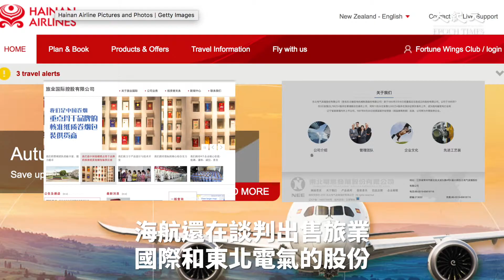巨額債務纏身 海航出售大量資產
大陸海航集團面對巨額債務，外媒報道指，海航集團正在洽談出售德意志銀行股權、渤海金控債券、凱撒旅遊股份等更多資產以期償債。今年以來，海航已賣出了超過了170億美元的資產。

海航還在談判出售旅業國際和東北電氣的股份，及為集裝箱租賃業務Seaco尋找買家，並已放棄其在香港的八層辦公室。

據悉，海航集團截至6月底債務總計高達5416億元人民幣，其下屬的一家附屬公司日前未能按時償還一筆3億元人民幣的信託貸款，造成違約。

去年，海航、萬達、安邦、復星四家民企被中共點名涉嫌以內保外貸名義向境外轉移資產，之後，萬達甩賣了超過80%的資產還債，安邦被中共接管，董事長吳小暉被捕判刑，但海航卻受到了中共當局的救助，當局指令各大銀行繼續為其提供貸款，同時指令海航變賣部份資產還債，海航的不同待遇引發外界關注與疑問。

有分析人士認為，中共擔心海航一旦崩潰，會連帶許多銀行垮台，造成難以想像的更嚴重的後果。但這個說法並不能自圓其說，因為海航也可以像萬達那樣賣掉資產還債。也有海外人士評論表示，海航是中共多家權貴的白手套，所以要把海航保下來。